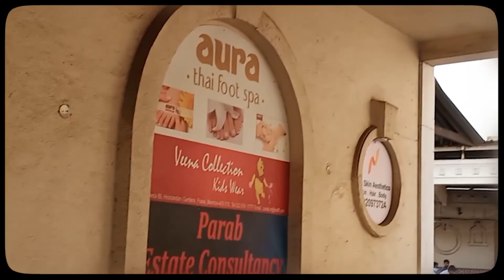Coming back after 6 months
Hey guys wassup? prime here so recently we have visited Powai and it was a great experience to see another part of Mumbai and we tried to show that same experience to you through vlog so I hope you will like it and if you did please hit a like.
You can share it also to your friends, family,.
Please tell me did you like the retro frame in this vlog

Another channel
Ace Productions

Want more content from me?  checkout my Instagram
Stories...